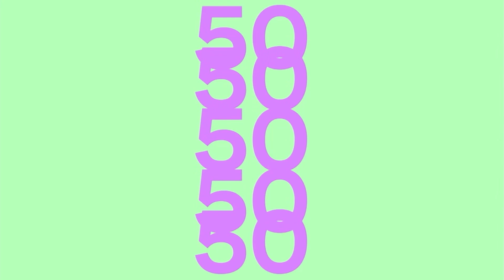MTV Hits - Fin MTV Breakfast Club + Début 50 Meilleurs - 2022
Capturé le 15/04/2023 vers 9h

Merci de demander en com si vous réutiliser mes vidéos ⚠️